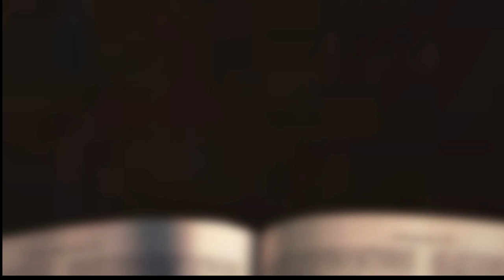[채플] 베데스다 - 은총의 집 | 장로회신학대학교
제목 : 베데스다 - 은총의 집
본문 : 요한복음 5장 2-8절
교수 고원석 목사

2024년 9월 24일 채플설교